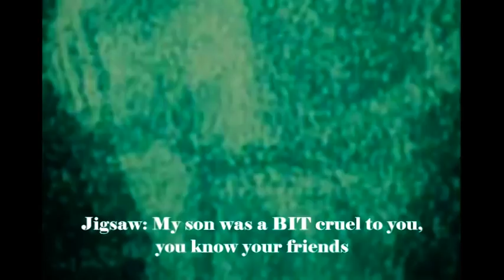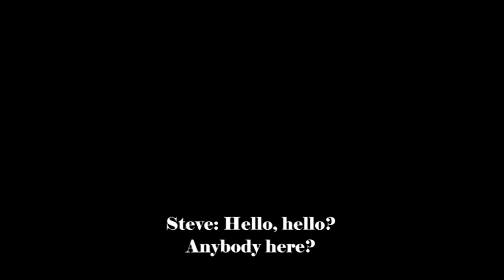Saw 0 (Lego animation)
Lil Mad & Elguapo's school project!!

We were supposed to make an animation.
We chosed to make something like saw.
We tried to make it funny and at the same time scary.

"The Middle East films" facebook fan page!

MySpace music!